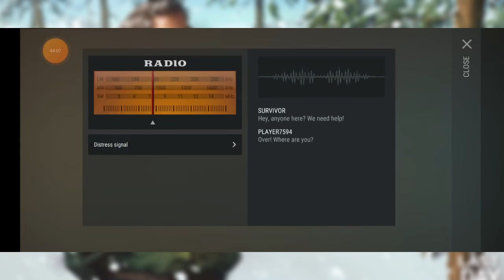Farming Wood, Stone and More Loot | LDOE Free to Play Episode #2